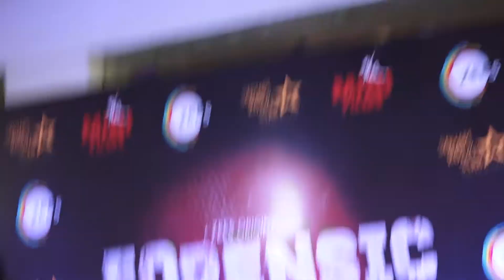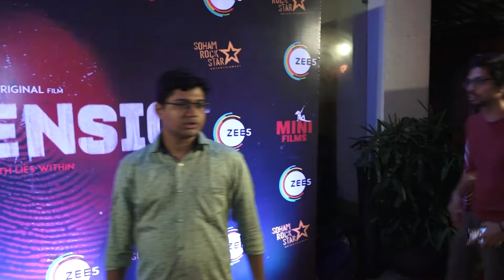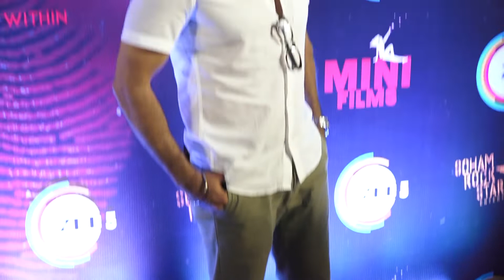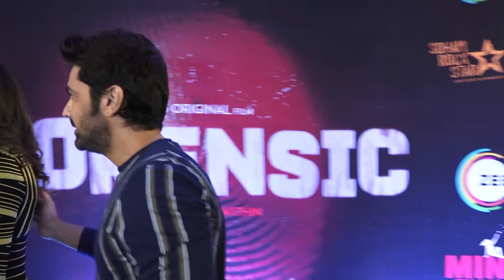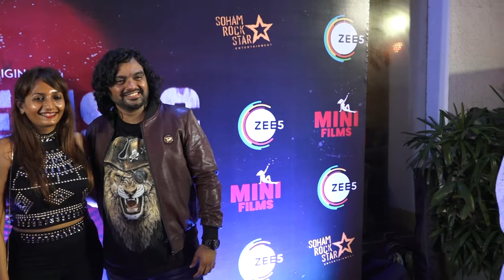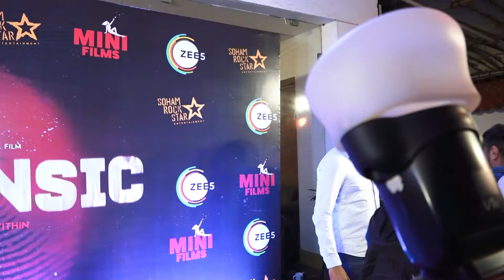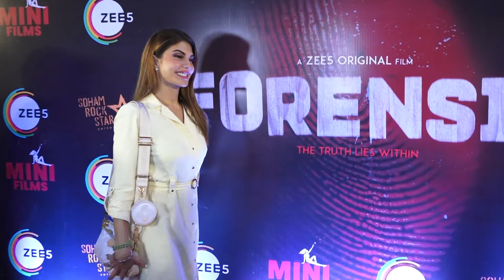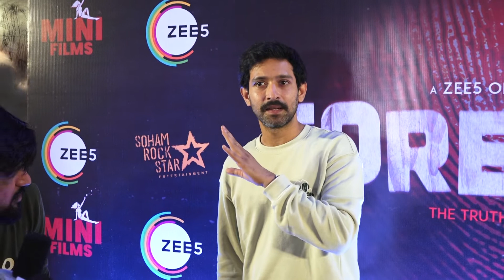Forensic Film Screening With Jacqueline Fernandez, Vikrant Massey and Other Celebrities - Must Watch